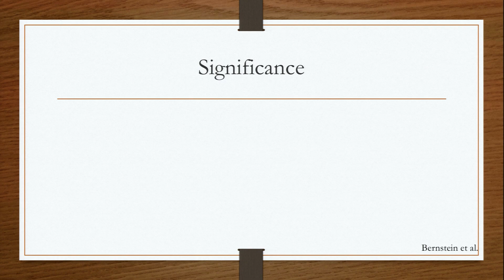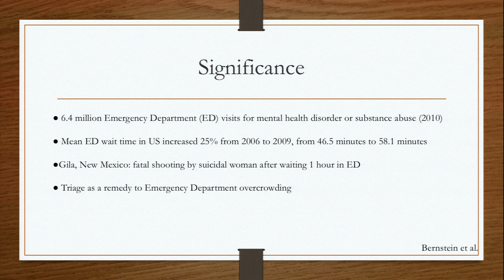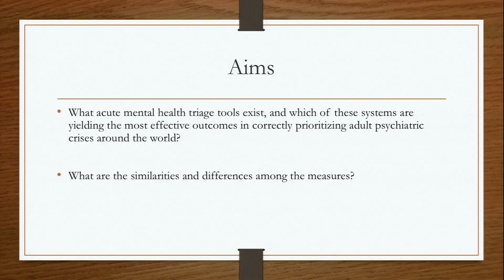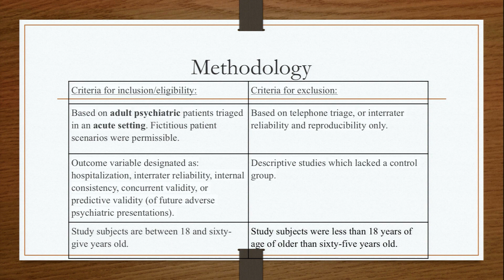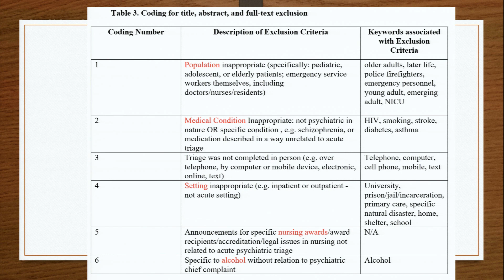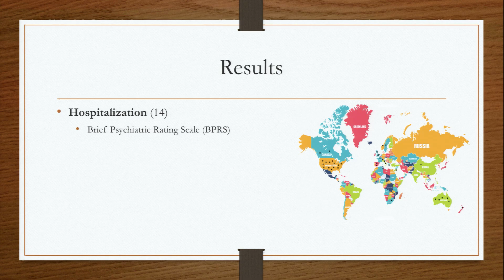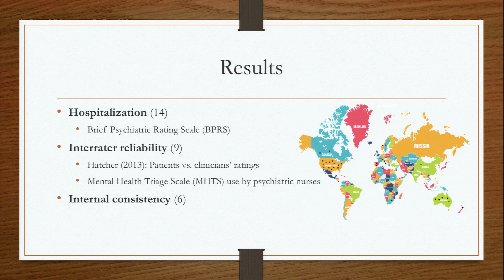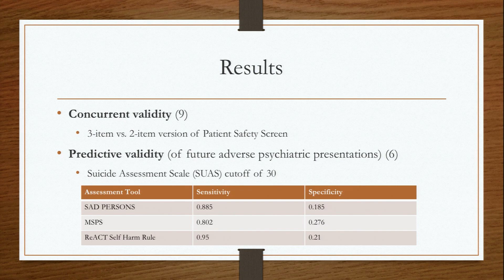Collette O'Connor:Triage Scales for Evaluating Mental Health Presentations